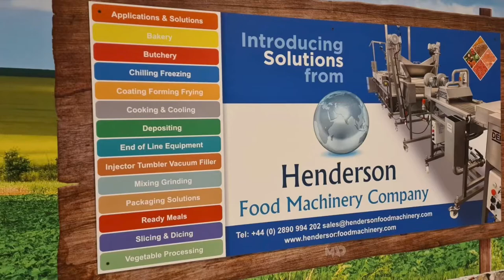Food Depositors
“SO MANY OPTIONS ON OFFER TO HELP WITH YOUR DEPOSITING REQUIREMENTS”